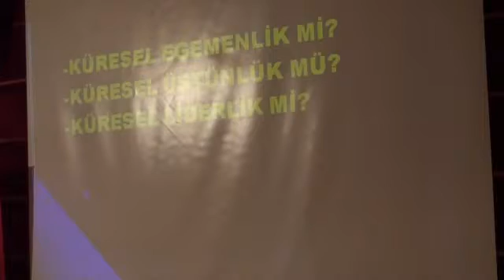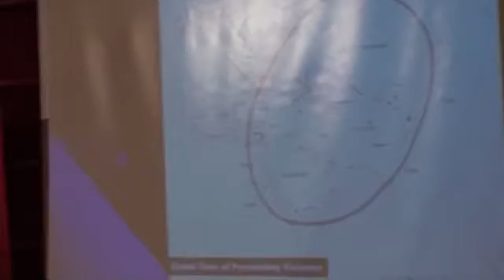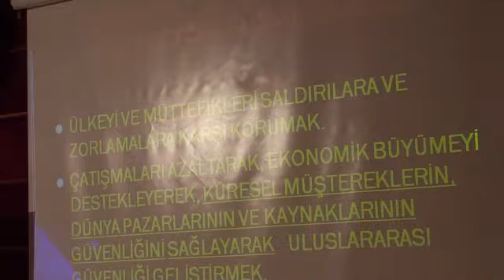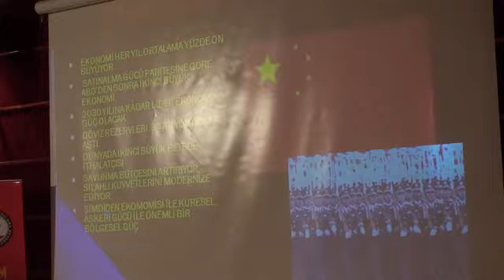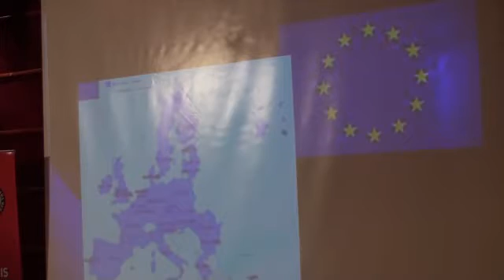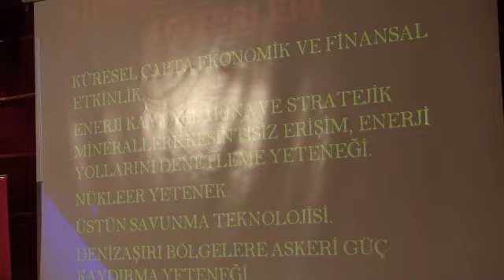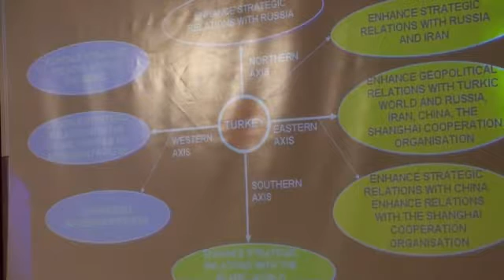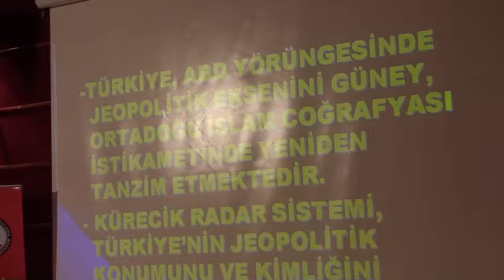21 Yüzyılda Türkiye Jeopolitiği part 2